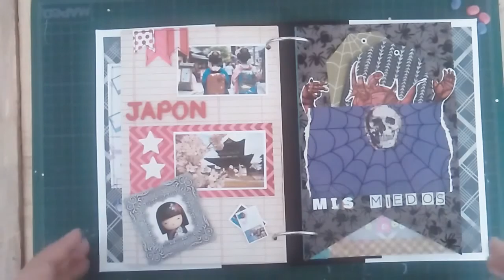Mi vida en Scrap 3 (participando)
Avance de mi álbum con el que estoy participando en el canal de creacionesizzy